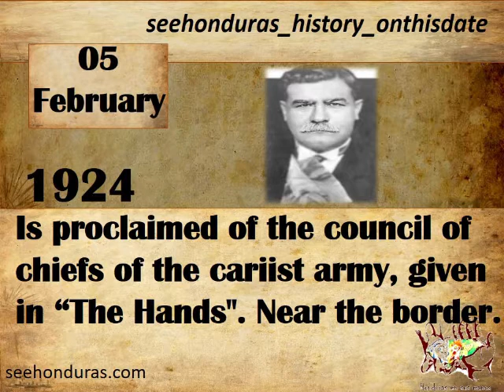FEBRUARY 5, 1924 IS PROCLAIMED OF THE COUNCIL OF CHIEFS OF THE CARIIST ARMY, GIVEN IN THE HANDS NEA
The Council of Chiefs of the Revolutionary Army, which agrees with General Carías, has today given the following proclamation:
In Las Manos, february 5, 1924.- The Council of Chiefs of the Constitutional Army, commanding three thousand soldiers camped on the border, having received reliable news that in Tegucigalpa negotiations are being held to agree on the person who should assume the Presidency of the Republic; Whereas: That when General López Gutiérrez assumed dictatorial command on February 1, the Constitution of Honduras was broken in law, consequently, any government that arises from these pacts will be organized outside the law;
Whereas: That according to the Constitution, General Carías was elected by the will of the people in the elections of October 1923, and that, therefore, General Carías is the President of Honduras;
Therefore, the Council of Chiefs and Officers of the Constitutional Army of the East,
Solve:
1°- To recognize as Constitutional President of Honduras Dr. and General Don Tiburcio Carías A.
2°- Protest against all the illegal negotiations that, violating the principle of popular sovereignty, are being carried out in Tegucigalpa, against the express text of the Constitution, which is the only pact that governs the organization and political rights of the Honduran people.
3°- Swear the support of the Constitution that General López Gutiérrez has tried to abrogate.

4°- To communicate this resolution to the American, Guatemalan, Salvadoran, Nicaraguan and Costa Rican Foreign Ministries, through their representatives in Tegucigalpa;
February 5.- The Minister of the Interior and Justice, Dr. José Angel Zúñiga Huete, calls to his office the main merchants, industrialists and bankers, national and foreign, -and tells them that the Government needs .$200,000 immediately, and that he hopes that they will see the way to get them to lend them. The merchants explain that, given the current very bad business situation and the fact that some heads of commercial or banking houses are absent and have not given instructions for such a case, it will be very difficult to put that sum to the order in the short term that is granted, especially that money is already owed to all merchants and banks and there is no great hope of collecting it soon. The Minister concludes the interview and summons them for the next day "with the money". Several merchants complain to their diplomatic and consular representatives about this form of forced borrowing, and the Minister of the United States and Chargé d'Affaires of England intervene in defense of their respective nationals.
Some merchants, however, both domestic and foreign, offer the Government of the Dictatorship sums of money to help in something in the present emergency.
February 6. In the morning of today the financial management of the
Government of the Dictatorship for getting the $200,000; there are more conferences in the Ministry of the Interior, but without the desired result.
February 7.- Today the news has been received here that on the 4th the Plaza de Yoro was attacked by a revolutionary force under the command of Colonels Don Abraham López and Don Emeterio Rivera, killing in combat Colonels López and Don Timoteo Reyes. After three hours of fire, the attacking forces have retreated. After La Esperanza and Marcala, Gracias also falls into the power of the revolution Today the city of Gracias has fallen into the hands of the revolution led by Generals Don Gregorio Ferrera and Don Vicente Tosta C. February 8.- The government continues to call people to arms, and at every moment columns of troops enter and leave.
February 9.- There is talk of new ministerial changes, and General López Gutiérrez, has held several conferences today with Dr. Juan Angel Arias, to ask, according to rumors, his support for the Dictatorship, which makes us believe, that if there is a change of Ministers, it will be to replace polycarpist Ministers by Ministers edges.